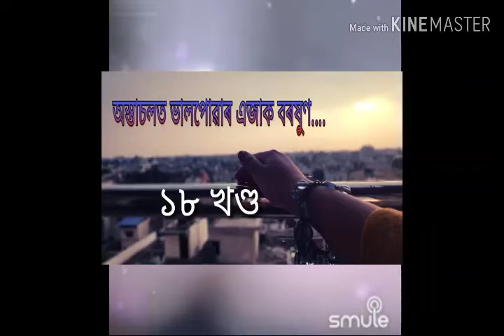Astasalot bhal poar ejak barakhun, 18 th part